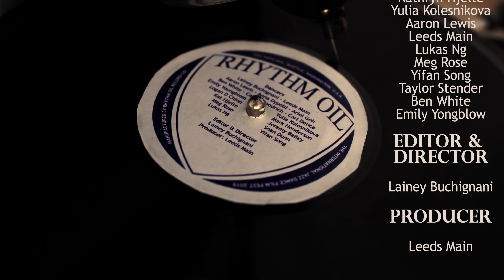The Rhythm Runners: "Scofflaw"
Lainey Buchignani’s video of “Scofflaw” won second place in the 2015 Jazz Dance Film Festival. Filmed July 2015 at Union Station in Seattle, it premiered at the 2015 Seattle Lindy Exchange.

Composer/Guitarist/Bandleader: Greg Ruby
Band: The Rhythm Runners
Song: "Scofflaw," from the album Washington Hall Stomp

Filmmaker: Lainey Buchignani

Participants: Lainey Buchignani; Leeds Main; Greg Ruby; Rakesh Malik; Kirsten Zeller; Brandon Truesdell; Taylor Stender; Ben White; Ariel Goh; Carlmichael Delica; Yifan Song; Logan Chinn; Anna Dypold; Jeremy Bailey; Meg Rose; Aaron Lewis; Kathryn Hjelte; Lukas Ng; Sean Dunn; Mark Henderson; Yulia Kolesnikova; Calico Goodrich; Emily Youngblom

Musicians: Greg Ruby; Gordon Au; Dennis Lichtman; Charlie Halloran; Cassidy Holden